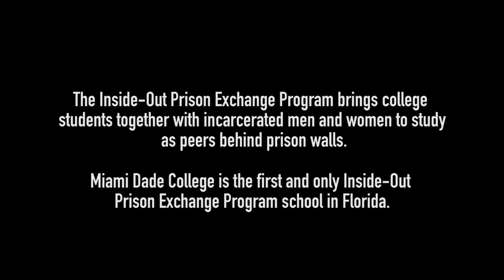Inside Out The Documentary (Trailer)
Inside Out The Documentary is a film that show the experience, challenges and ultimate triumph of the Miami Dade College students and inmates taking classes together in a State Prison and learning to overcome how society at large tend to view them.  Directed by Ro Sullivan, produced by Esteban Rodriguez and Ro Sullivan.